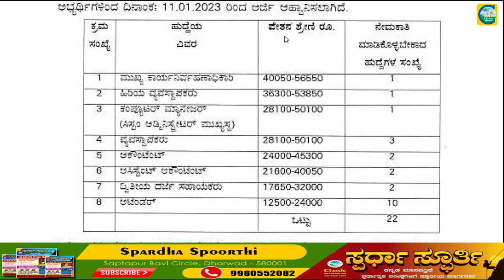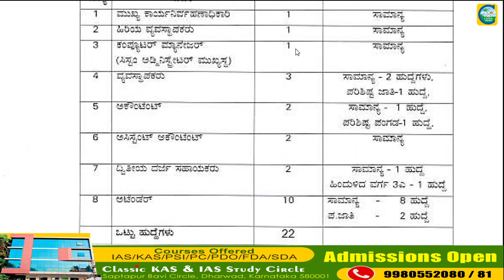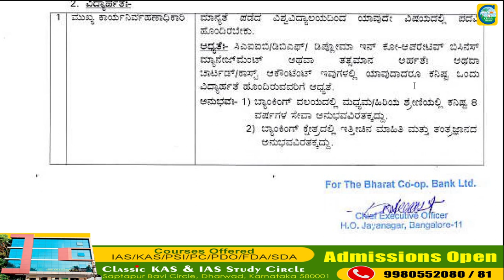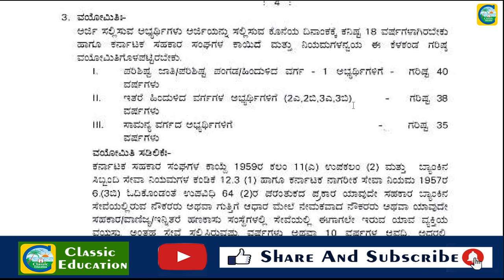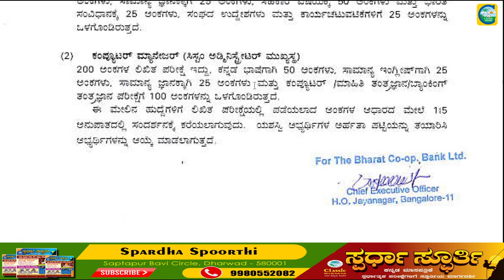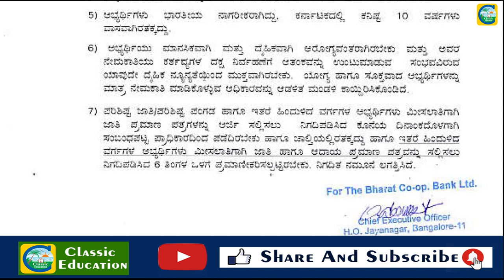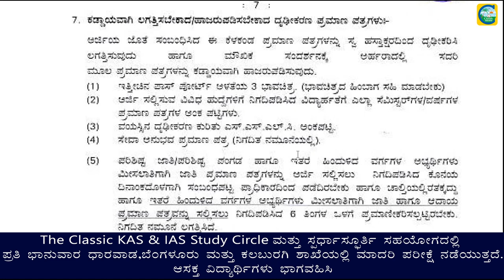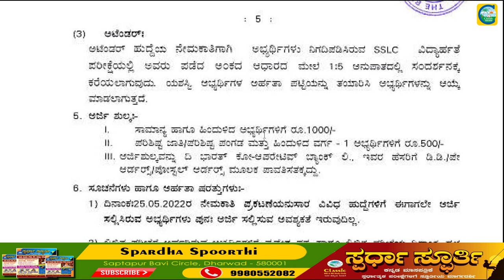ಕೋ - ಆಪರೇಟಿವ್ ಬ್ಯಾಂಕ್ ನಲ್ಲಿ ವಿವಿಧ ಹುದ್ದೆಗಳು || Classic Education